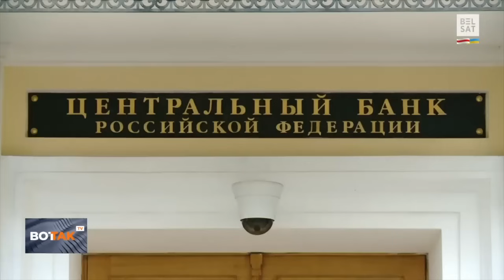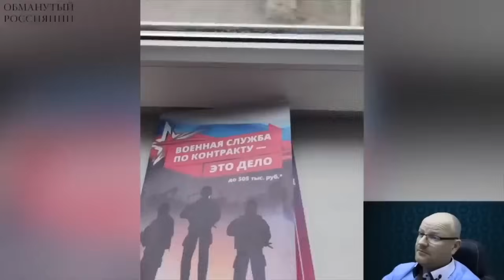В РФ отменяют празднование Дня Победы, а у "героя" сво украли самое дорогое - унитаз